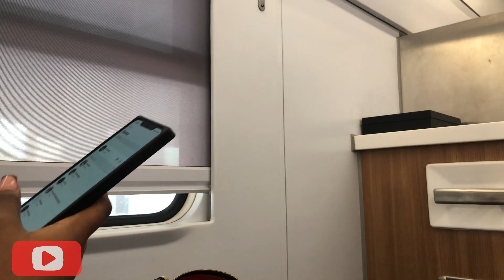Vlogmas day 12-24; Attending an anniversary event + first time on a train + travel to Ibadan w/ me!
Hey Friends! Welcome back.

Today’s video is all about my activities over the few last days before Christmas (vlogmas) I attended a family friend’s company anniversary event, took the train for the first tike while travelled home to Ibadan, Nigeria to spend Christmas with my family..

DIRECT BANK TRANSFERS:
GTBANK.

O T H E R  V I D E O S  TO  W A T C H;

- Where are you based currently?
Lagos, Nigeria.
- How old are you?
25, My birthday is July 14.
- What Camera do you use?
I currently use my iPhone 8+
50k by end of 2021.

If you see this, comment ‘DS’ and I’d reply! It’d be our little secret 😉